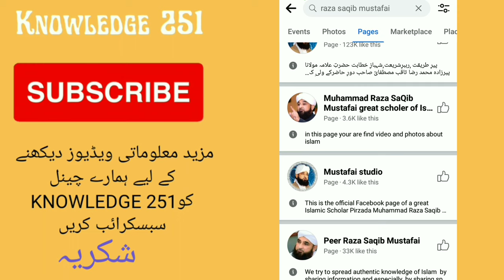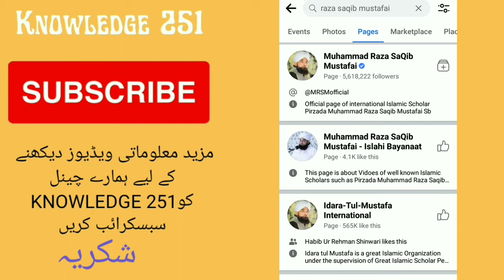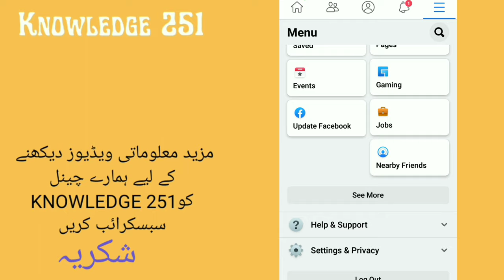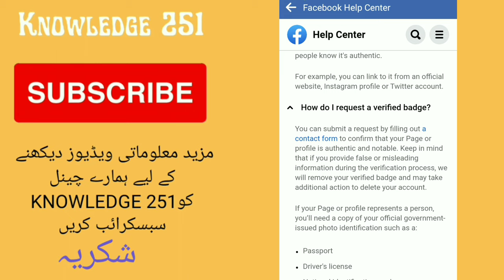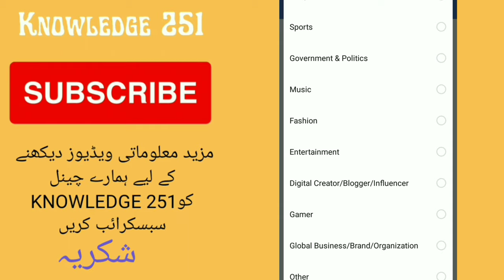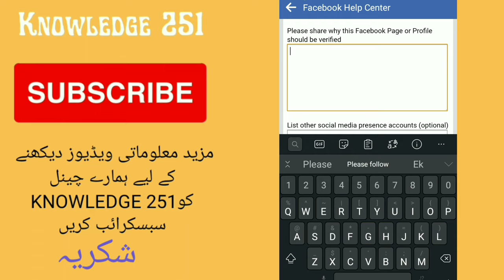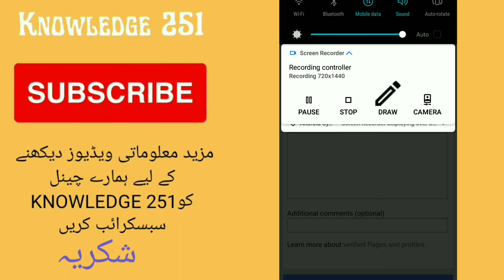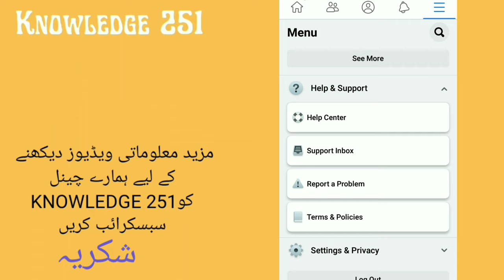How to apply and get Facebook verified blue badge in urdu | Hindi | Knowledge251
السلام علیکم
Welcome to KNOWLEDGE 251

In this video you have to learn How to get and apply for Facebook

And get verified accounts